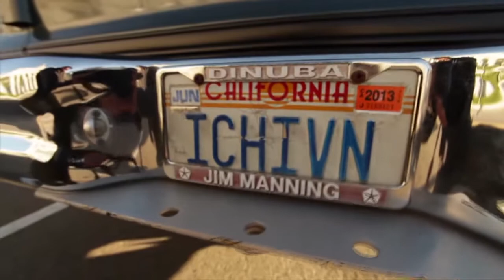Roger Matoba, IchiVan Vanpool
Miriam Gholikely Public Service Award—Roger Matoba
For almost three decades, Roger Matoba drove commuters every workday from the Martinez/Pleasant Hill area to San Francisco. During those 29 years, he traveled approximately half a million miles with 100 different carpoolers. He went through four of what he called his "IchiVans" (a play on the Japanese word "Ichiban," which means Number One), installing special overhead lights for reading, and put comfort of his riders first, keeping the average number of commuters to about 12 instead of crowding in the maximum of 15. Matoba also picked up or dropped off riders at home if it was raining, waited if someone was late, and adjusted his route to help a rider with a special need. And he created a birthday party policy, where anyone who supplied a meal in celebration of their birthday rode free for a month. Holiday music contributed to the camaraderie, making riders feel more like a family than mere commute acquaintances. For his transportation community service, performed with creativity and a caring spirit of fun, Matoba receives the 2012 Public Service Award, named for Miriam Gholikely, a longtime MTC advisor and community activist.